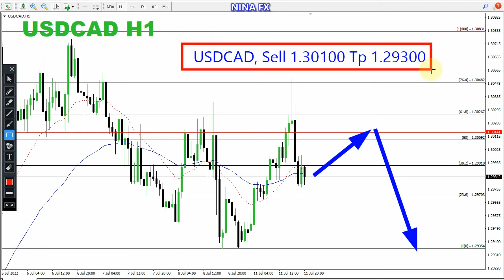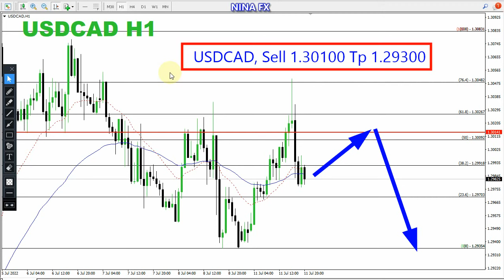USD CAD Daily Analysis for Tuesday July 12, 2022 by Nina Fx